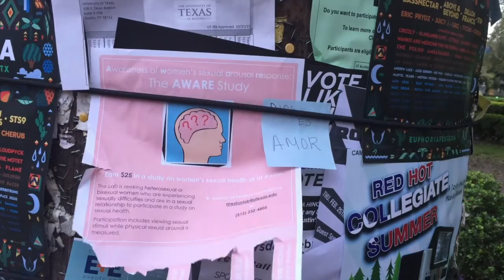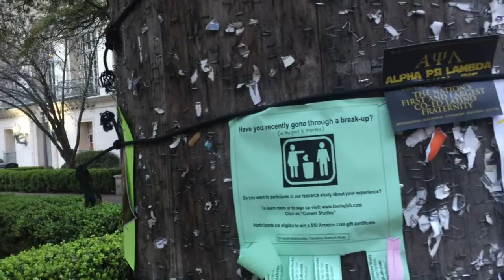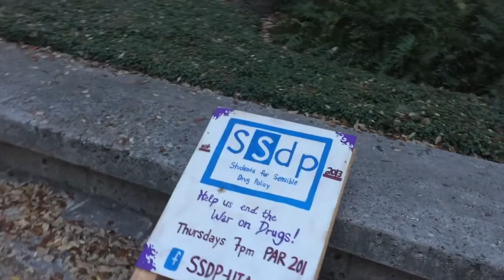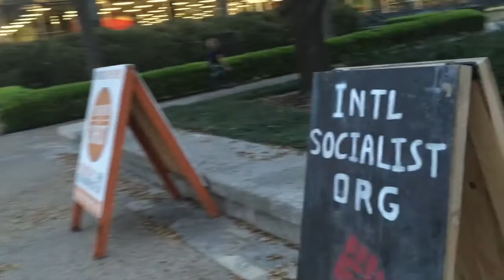Как выглядит обучение и образование в США, университет Остина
Обучение и образование в Америке - звучит хорошо, выглядит ещё лучше. Показываем лучший университет юга США - Техасский универ в городе Остине. Согласно американским рейтингам образования, он занимает 12ое место в стране. Множество студентов приезжает в город специально только чтобы поступить в этот университет...
Друзья и приверженцы , Вы можете помогать развитию канала. Яндекс кошелек: 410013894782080